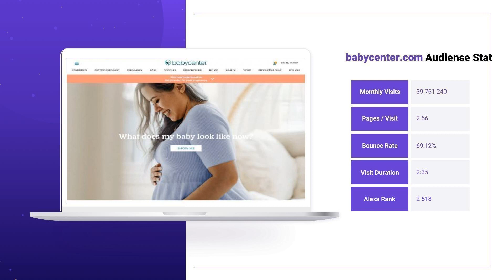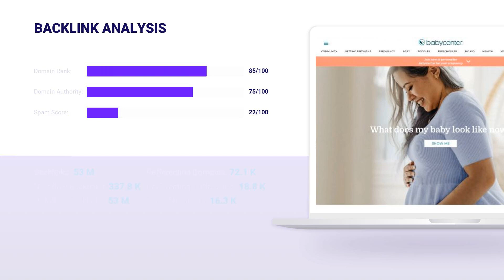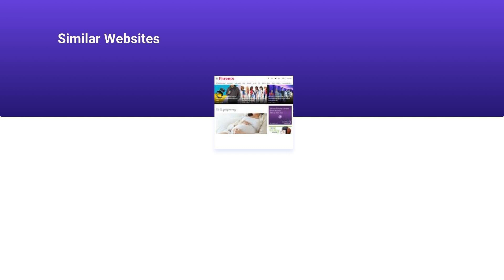BABYCENTER.COM 🔎 Traffic, Detailed SEO Stats & Ranks | All BABYCENTER.COM Backlinks Stats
Best Babycenter.com Ranks are gathered here, on our channel in one place. Looking for information about Babycenter.com Traffic and other important SEO metrics? You are in the right place. A couple of minutes, and you will know everything about it. Our expert team gathered all the information for you to make you free from complex researches and sleepless nights. Here you can find the answers on what isBabycenter.com Website Audience, Backlinks and Positions, Visits and Duration, and much more. See the essential Babycenter.com Domain Stats:

CATEGORY: Childrens Health

Babycenter.com MONTHLY AND DAILY TRAFFIC:

Average monthly traffic: 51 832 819
Category traffic rank: 1
Visits and Duration: 0.02

Babycenter.com TRAFFIC SOURCES, VISITORS PER MONTH:

Direct Traffic: 17.8% / ~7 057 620
Organic Search: 76.7% / ~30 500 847
Paid Search: 0.2% / ~71 570
Referrals: 0.5% / ~182 902
Display Networks: 0.1% / ~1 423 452

Babycenter.com TOP COUNTRIES, VISITORS PER MONTH:

United States: 48% / ~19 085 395
Brazil: 12% / ~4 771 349
United Kingdom: 4% / ~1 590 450
Canada: 4% / ~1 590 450
Mexico: 2% / ~795 225

Babycenter.com ALEXA RANK: 2518

Babycenter.com Backlinks and Positions:
Referring Domains: 72 135
Dofollow Backlinks: 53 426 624
Nofollow Backlinks: 337 826
Outgoing Backlinks: 16 282

Babycenter.com Domain Stats:
Domain Rank: 85
Domain Authority: 75
Spam Score: 22

The information described below was taken from the third-party stats websites. We are not responsible for its accuracy.